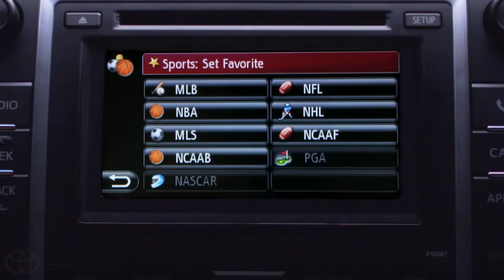Prius How To Sports with Entune® Toyota Prius